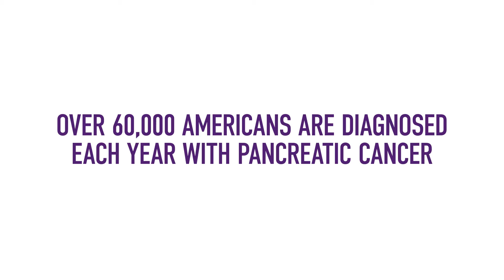Support my PanCAN PurpleStride Fundraising Efforts | Pancreatic Cancer Action Network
Do you know someone diagnosed with pancreatic cancer? The expert Patient Services case managers at PanCAN partner with patients and families at every step, offering free, personalized information and resources. Associates are available Monday – Friday, 7 a.m. – 5 p.m. PT.

The Pancreatic Cancer Action Network’s (PanCAN) vision is to create a world in which all patients with pancreatic cancer will thrive. Our mission is to take bold action to improve the lives of everyone impacted by pancreatic cancer by advancing scientific research, building community, sharing knowledge, and advocating for patients.